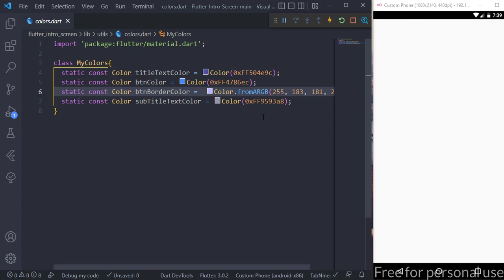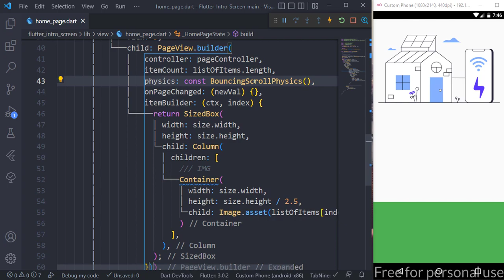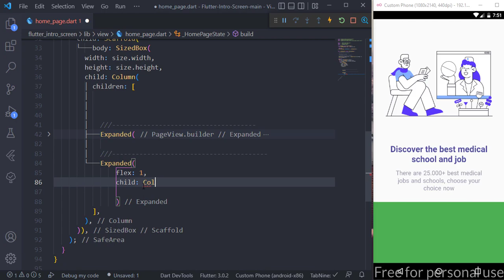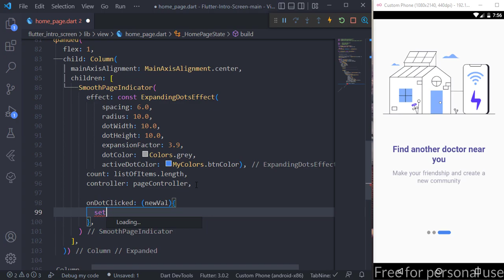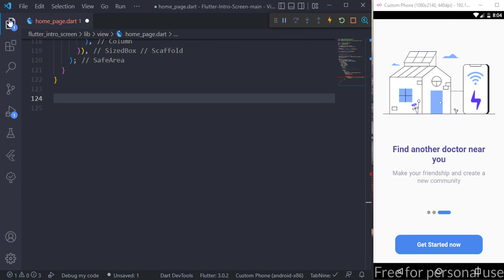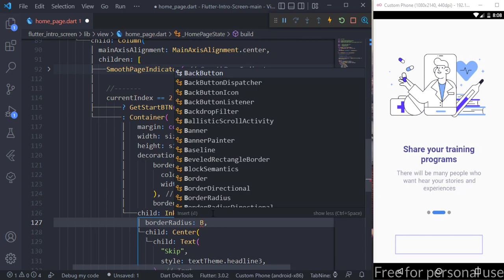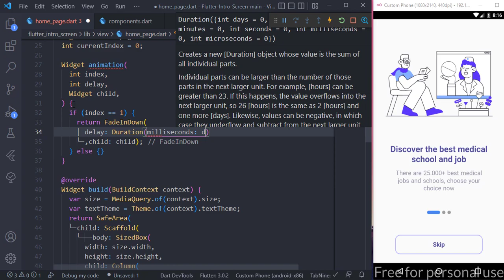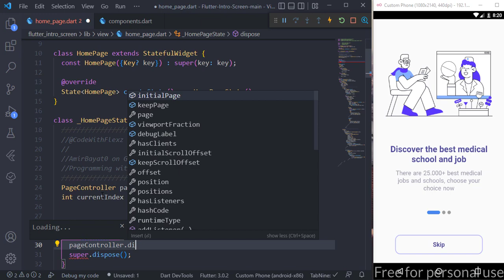Flutter UI Tutorial | Onboarding Screen UI, Introduction Screen, Walkthrough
📌 Get the Source Code:
Unlock the secrets behind my projects and contribute to the coding community

Your encouragement keeps me going! Let's code, learn, and grow together! 🧡